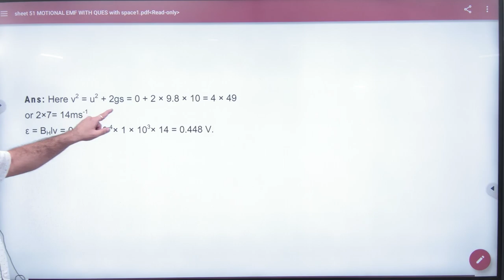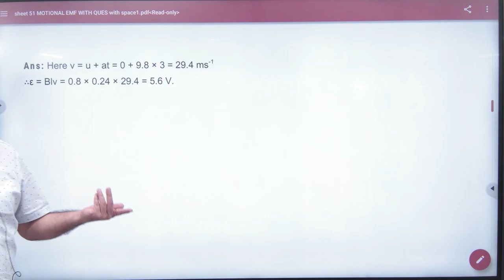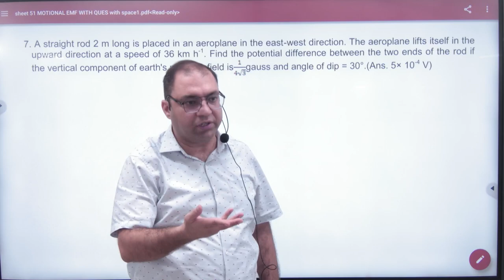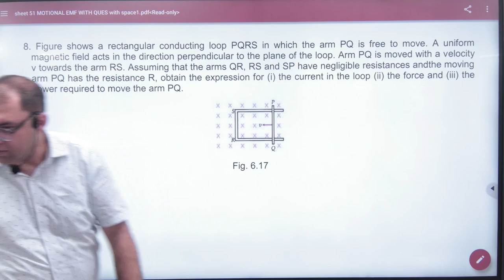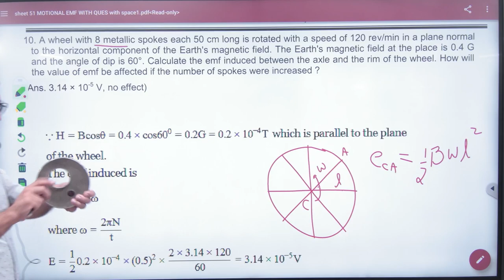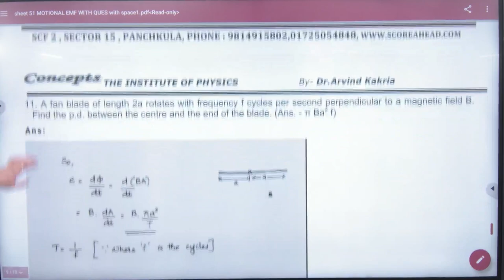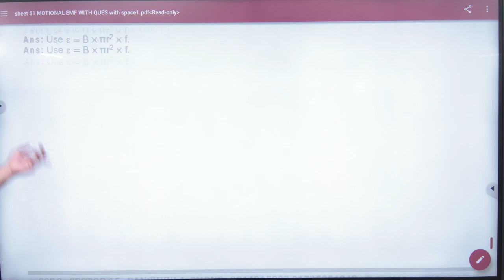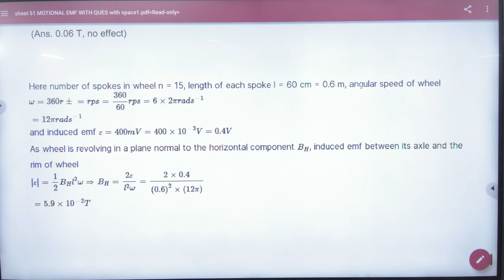1 Motional EMF Subjective